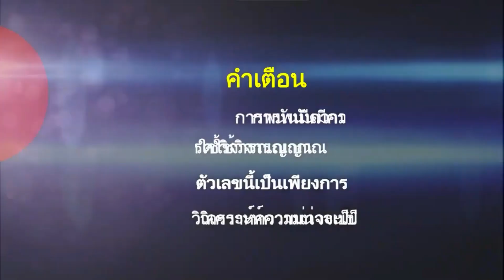หวยรัฐบาลไทย 2-5-66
งวดนี้ห้ามพลาด..
มาลุ้น. ดวงดีมีโชค
อีกหนึ่งแนวทาง